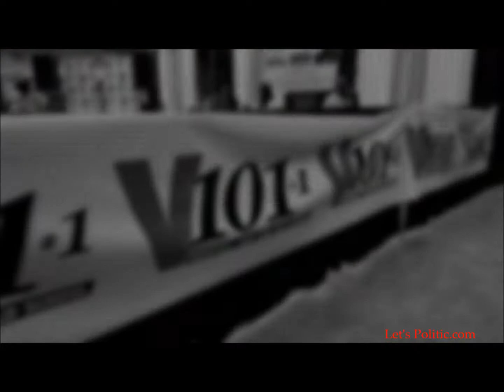Let's Politic.com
Checkout, The Sister Hood Showcase, V101.1 Angela Jackson giving you a walk through the showcase just in case you missed the event! Also take a look a R&B Diva Chrisette Michele (Live) performance.
Filmed, Produced & Directed By - 1Day